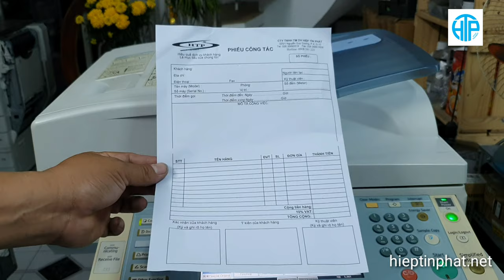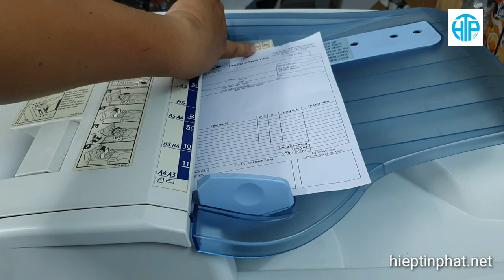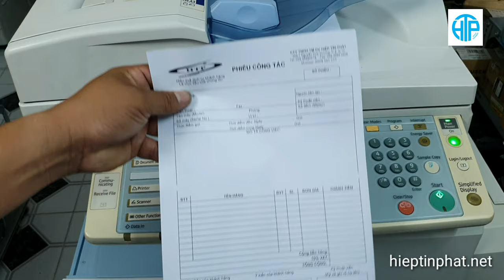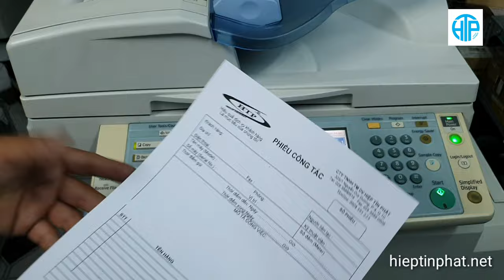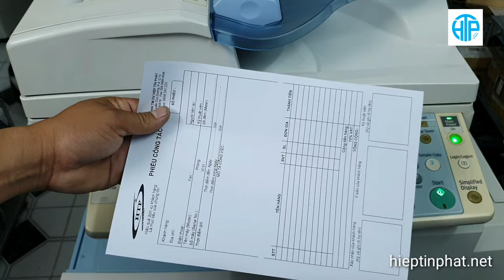Cách Photo 1 mặt bằng bộ nạp bản gốc tự động và trên mặt gương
Phần tiếp theo mời anh chị và các bạn xem Hướng dẫn Cách Photo 1 mặt bằng bộ nạp bản gốc tự động và trên mặt gương.